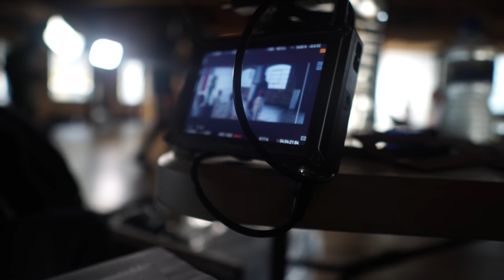BTS: V9 - Evil [Music Video] | GRM Daily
NEW RELEASE SCHEDULE! : 6 REACTIONS + 1 VLOG PER WEEK!
TWITCH STREAMS EVERY THURSDAY 11PM!